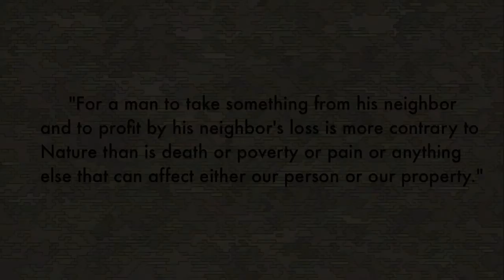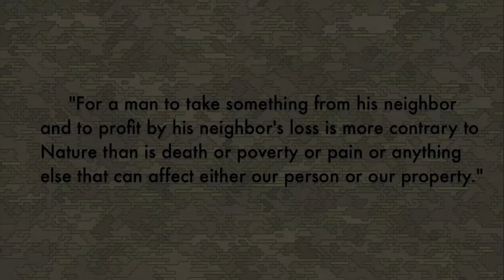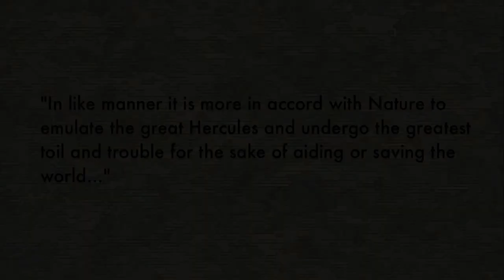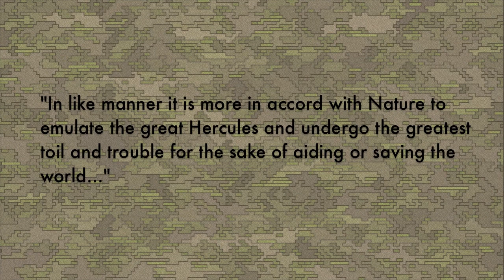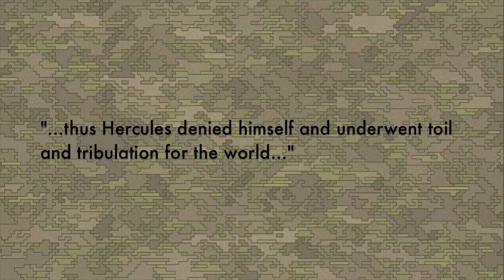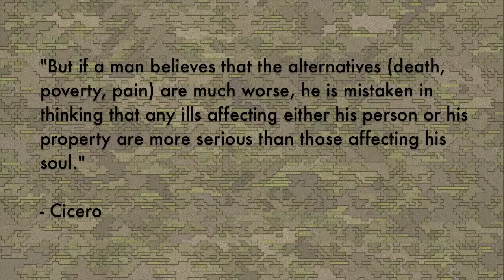Parexis TT02: De Officiis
Parexis plays TuffTerrain #2: Desert Bloom, a survival challenge map created by three_two.